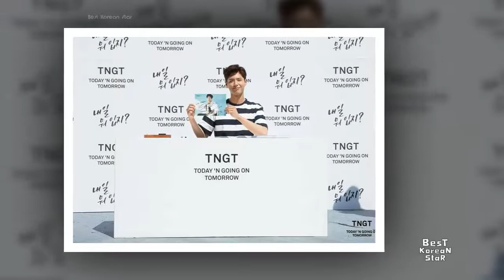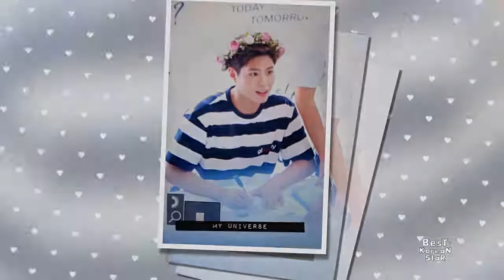Park Bogum Love SO Much Kim Yoo Jung Ever